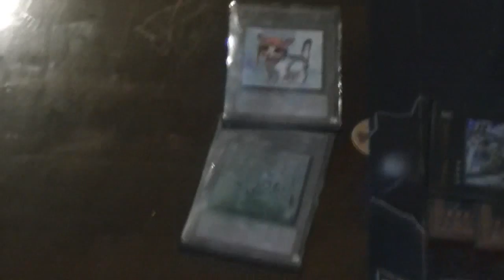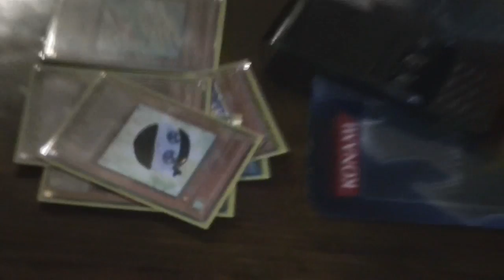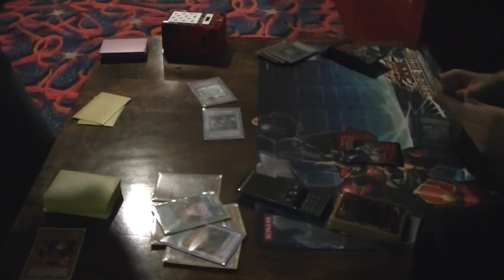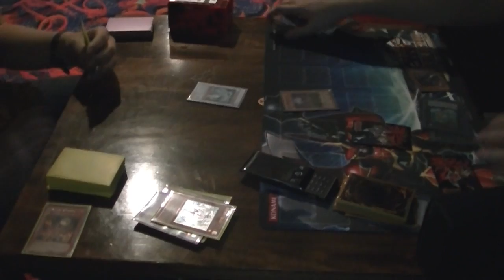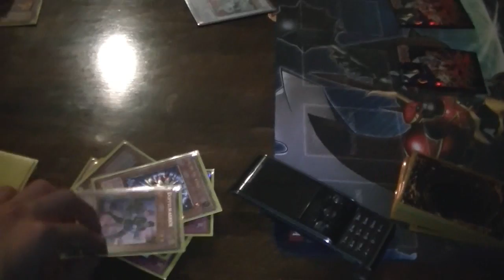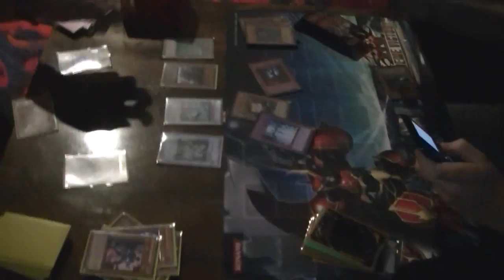Oli of TeamMegaMantis vs NeoNexudus Game 2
A few fun duels between myself and members of TeamMegaMantis